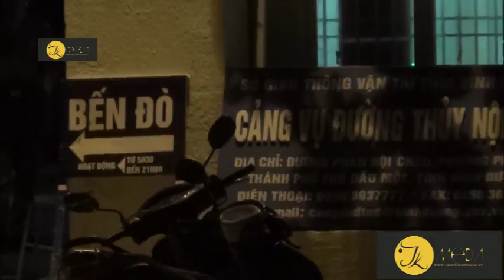Bình Dương, tông vào trụ cổng người đàn ông tử vong tại chỗ